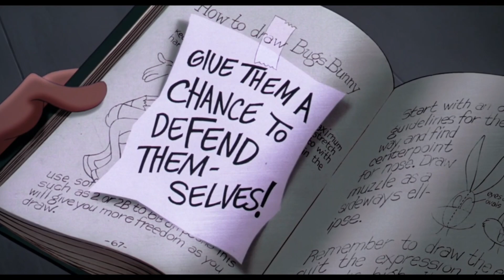(27th Anniversary Special) The Nerdlucks Meet The Looney Tunes